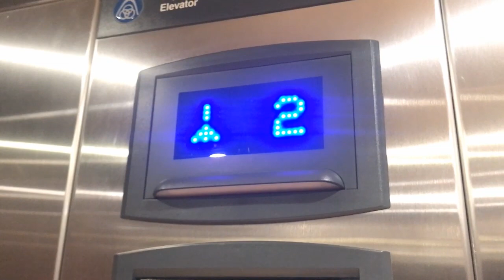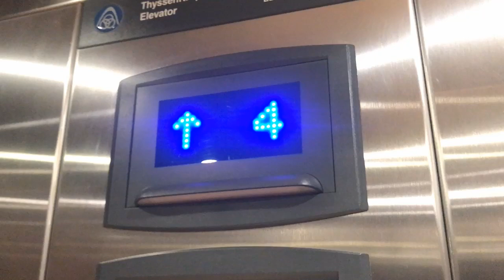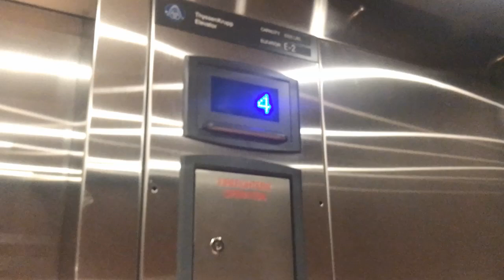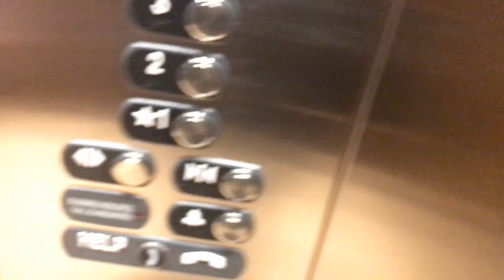ThyssenKrupp Elevator at the Fairfield Inn in Fayetteville, NC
Not sure when this hotel opened but I think it is fairly new but I could be mistaken.